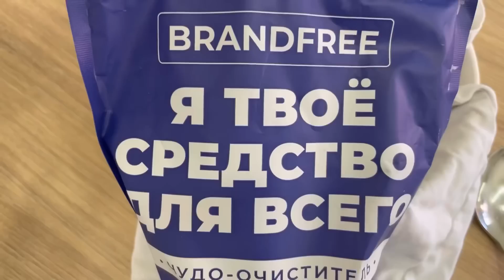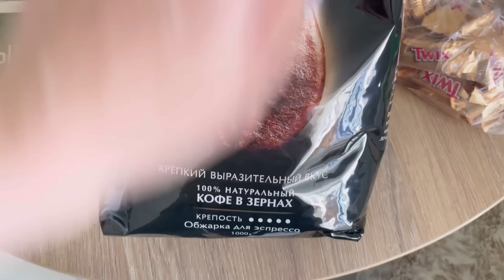ВЛОГ 1 МЕСЯЦ ГЕРМАНУ ПАСХА ГОТОВКА РЕЦЕПТ ПРОГУЛКА СЕМЬЯ ЛЮБОВЬ ДЕТИ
Всем привет!💥Сегодня поделюсь с вами нашими кадрами из жизни!😻